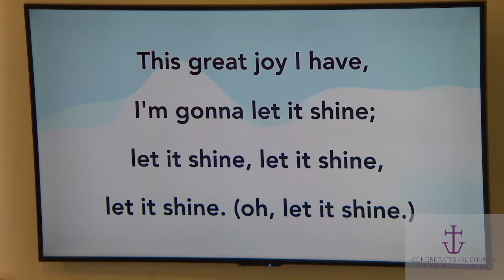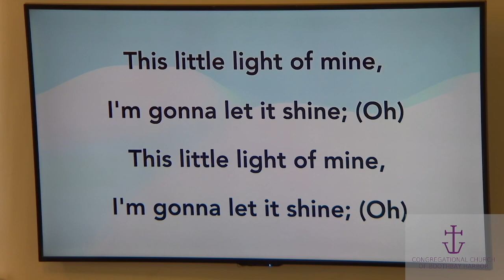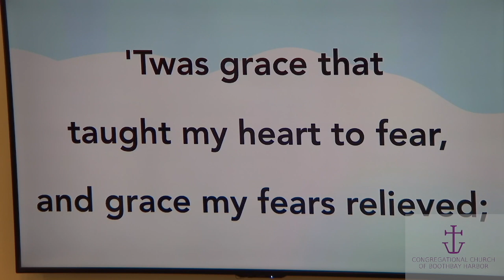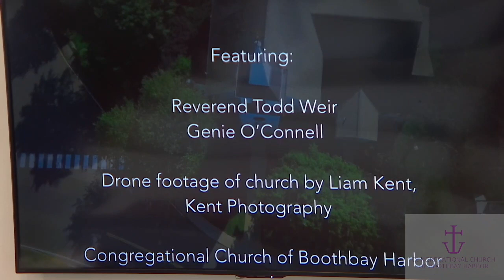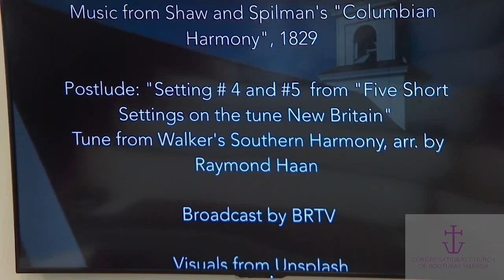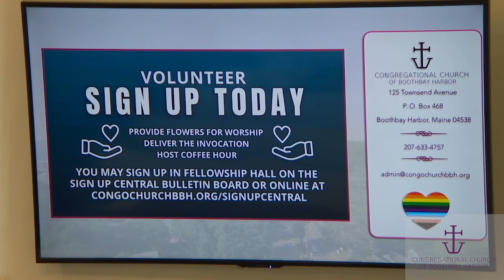𝓣𝓱𝓮 𝓢𝓸𝓾𝓷𝓭𝓼 𝓸𝓯 𝓢𝓾𝓷𝓭𝓪𝔂 // August 25, 2024 // Genie O'Connell, Minister of Music